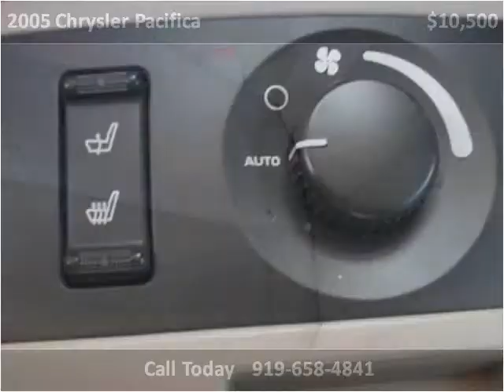2005 Chrysler Pacifica Used Cars Mount Olive NC